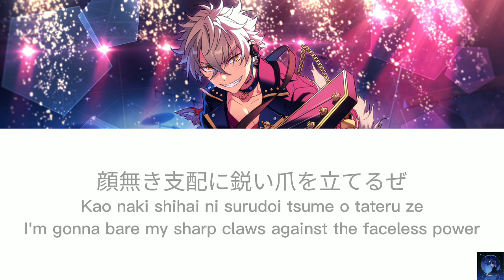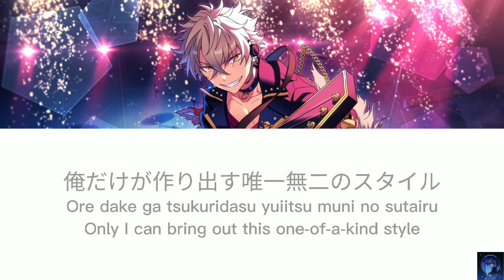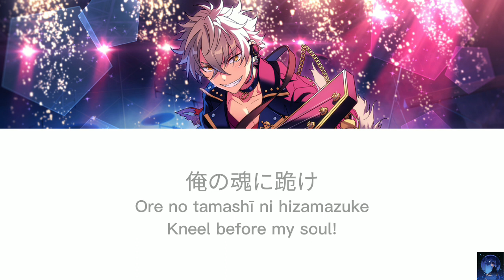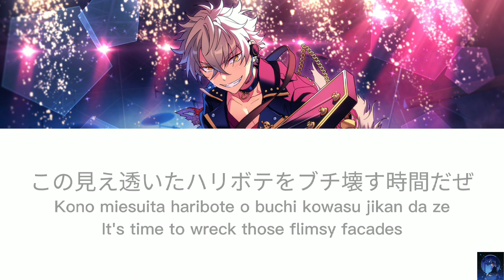RIOT WOLF - 大神 晃牙 – Oogami Koga Solo (CV: 小野 友樹 - Ono Yuki) (ES!!)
Name song: RIOT WOLF
大神 晃牙 – Oogami Koga Solo
From unit: UNDEAD
Including artists:
大神 晃牙 – Oogami Koga (CV: 小野 友樹 - Ono Yuki)